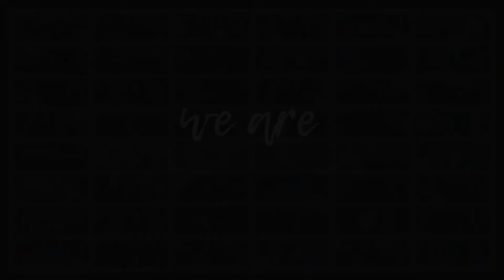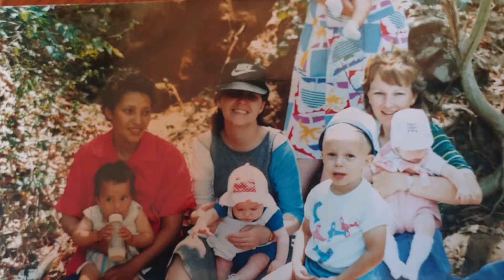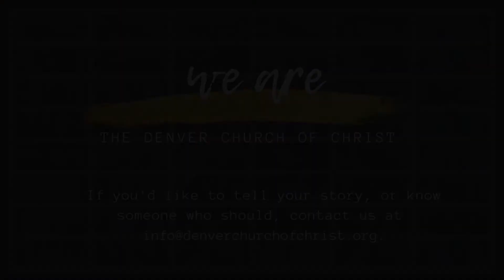We are the DCC - The Hansons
Welcome to the second episode of our "We are the DCC" series!

In this series, we will hear from our very own members how they have discovered peace in an increasingly divided world. They will share experiences and/or exposure to unfair or unjust behavior. They will reflect on how getting to know Christ has shaped how their responses and attitudes to these situations. And finally, they express how they are finding peace with themselves and others in the middle of divisive and often unjust world.

We hope you enjoy getting to know each of these amazing individuals and can take away something from their story that helps inspire, encourage and strengthen you along your own journey!